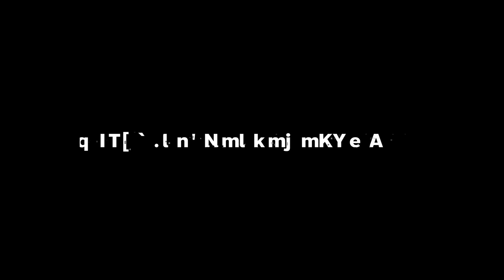นัวเนียระดับซานตาคลอส | Highlight